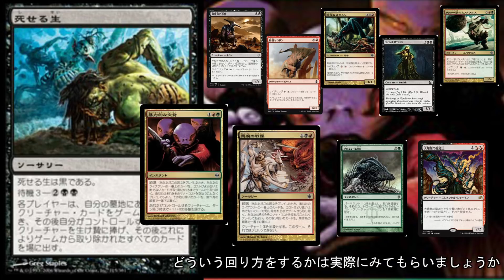Modern : 死せる生 vs 黒緑トロン / Living End vs BG Tron 【MTG#85】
（下記点線内をテキスト保存したらMOにインポートできます）
2 Swamp
3 Beast Within
4 Blackcleave Cliffs
1 Blooming Marsh
4 Demonic Dread
4 Desert Cerodon
1 Blood Crypt
4 Fulminator Mage
4 Horror of the Broken Lands
3 Living End
4 Monstrous Carabid
1 Overgrown Tomb
4 Simian Spirit Guide
1 Stomping Ground
1 Verdant Catacombs
2 Faerie Macabre
4 Violent Outburst
2 Wooded Foothills
4 Street Wraith
4 Bloodstained Mire
1 Forest
1 Archfiend of Ifnir
1 Mountain

2 Gnaw to the Bone
3 Ingot Chewer
2 Faerie Macabre
3 Ricochet Trap
2 Shriekmaw
2 Slaughter Games
1 Archfiend of Ifnir

BGM（配布サイト：DOVA-SYNDROME）
はじめ：フリーBGM「勇者のパレード」by もっぴーさうんど
対戦：フリーBGM「8-bit Aggressive1」by もっぴーさうんど
サイド：フリーBGM「ThinkingTime」by もっぴーさうんど
おわり：フリーBGM「のんびりした日々」by もっぴーさうんど